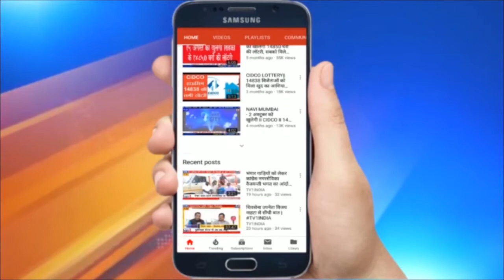PM Modi Launches Jal Jeevan Mission In Uttar Pradesh to provid 24 hour water to all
PM Modi Launches Jal Jeevan Mission In Uttar Pradesh to provid 24 hour water to all  प्रधानमंत्री मोदी ने रविवार को उत्तर प्रदेश के दो जिलों के लिए जल जीवन मिशन की शुरूआत की , इसके तहत राज्य के सभी लोगों को हर वक्त पानी उपलब्ध कराने का प्रयास किया जाएगा ।